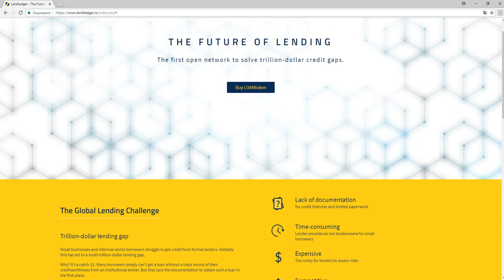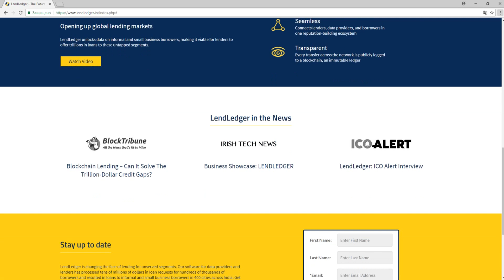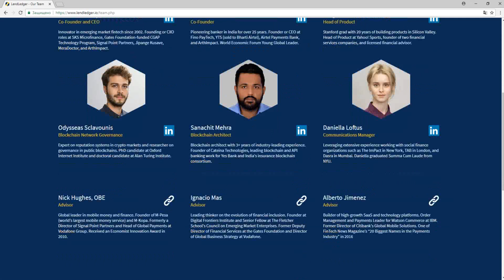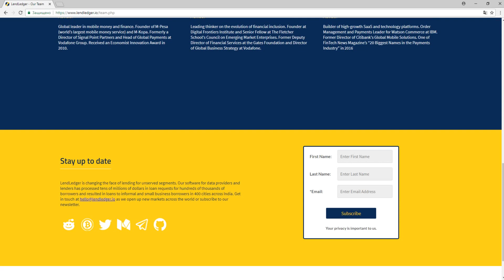Обзор ICO LendLedger (LOAN)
ETH -  0x83203ed76751662CD85C3449d92AeB3C131D176B